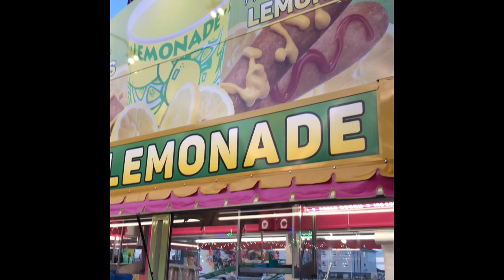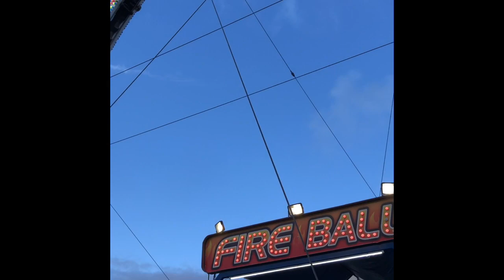Warman Carnival (Legend Center), SK